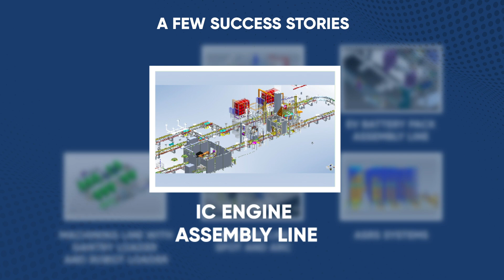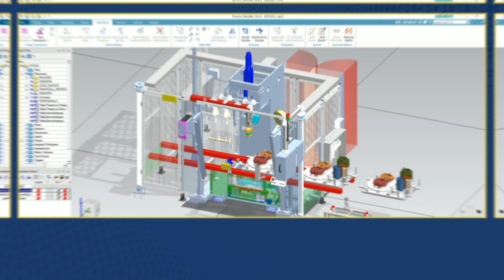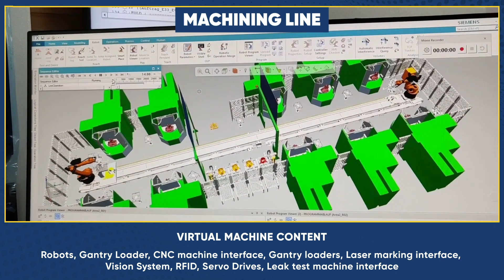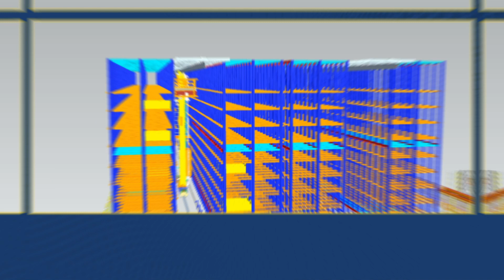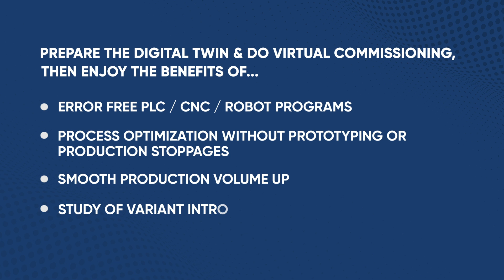Virtual Commissioning at Wipro PARI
Digitize the machine for early design validation, software debug & process optimization.